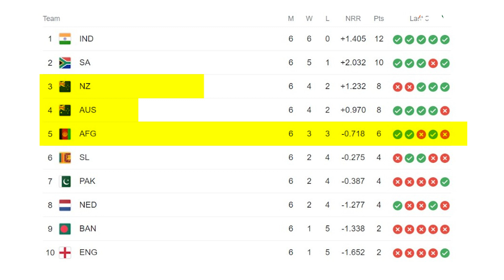World Cup 2023: How can Afghanistan qualify for the semi-finals?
If I tell you that Afghanistan can still qualify for the semi-finals, will you trust me. If not then do it because it is actually true.

A World Cup season where teams like England and Pakistan are already out of the tournament, Afghanistan still have chances to make it to the top 4 of world cup.

They secured their third win of the tournament with a seven-wicket victory over Sri Lanka in Pune. Now they have six points and stand at the fifth position of the points table. Earlier they also beat former champions England and Pakistan.

So basically if I explain you Afghanistan's position in the points table then they are just two points behind New Zealand and Australia, who are third and fourth on the table.

All the teams still have three matches left, so Afghanistan do have chances to qualify for the World Cup?

Want to know how? Let me explain you how

Afghanistan can reach a maximum of 12 points and if they manage to do that, they will get a place in the semi-final. So that means they have to beat Australia, Netherland and South Africa.

If Afghanistan can win all three matches and manage to improve their net run rate which should be better than Australia , they will qualify even if Australia win their other two games.

 If Afghanistan loses even one of their three games, they will have to hope either Australia or New Zealand lose at least two of their remaining games

Another chance for Afghanistan is if they win two of the three games, which include a win over South Africa. In this case, they will need to hope that South Africa also loses to New Zealand and India

And this is how Afghanistan can make it to the top 4 of the world cup, well the chances are few but cricket is unpredictable.

Follow India.com for more such updates.